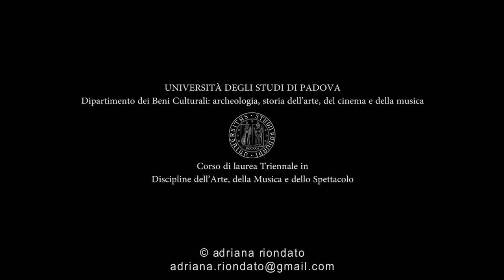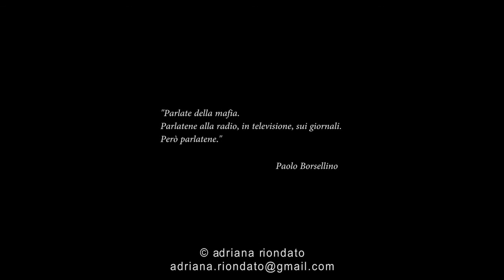"Gli invisibili"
cortometraggio scritto e diretto da Adriana Riondato